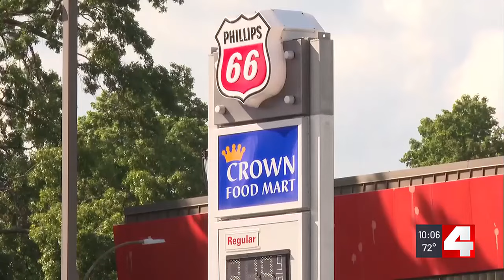St. Louis murder suspect received bond, GPS monitoring days before police say he killed man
A man is now charged with second-degree murder after police say he shot and killed another man at a gas station after a tussle for a gun on Sunday.